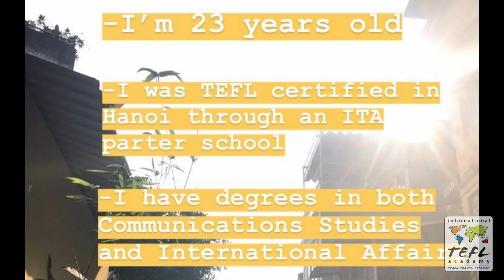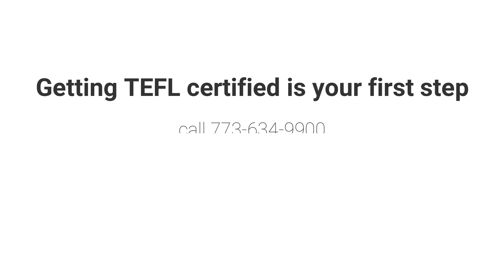Day in the Life Teaching English in Hanoi, Vietnam with Alex Branam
Interested in getting TEFL certified & teaching English abroad like ITA alumna, Alex Branam? to find out more.

In this video, see what it's like to teach English in Hanoi, Vietnam, thanks to ITA alumna, Alex Branam.